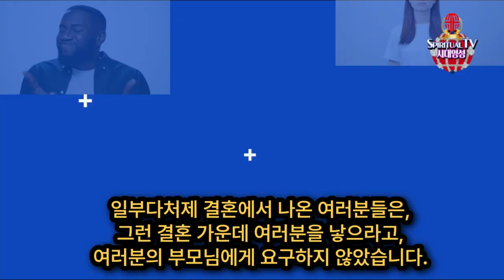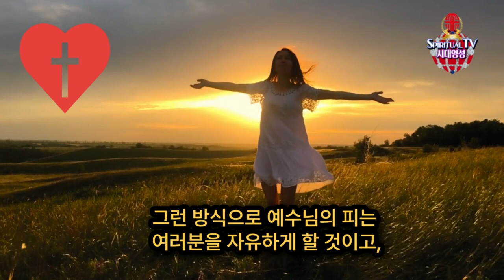일부다처제 하나님의 뜻인가? 아니면 죄인가? 조나스 목사 / 시대영성TV